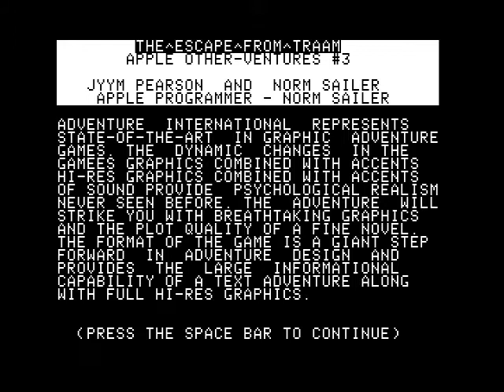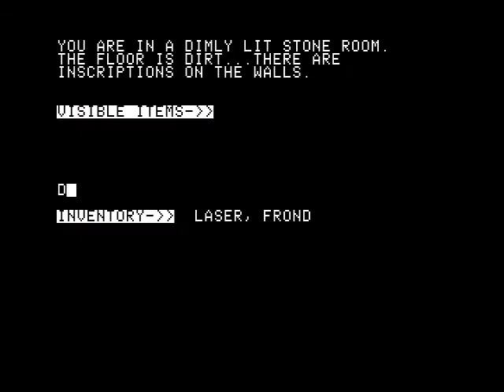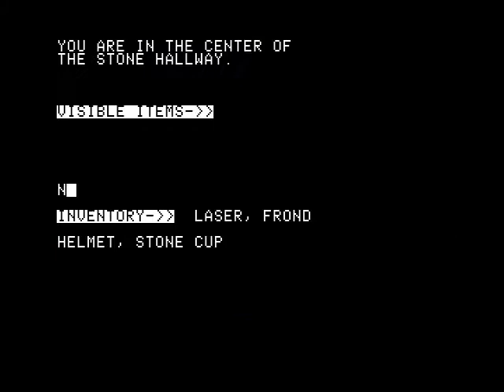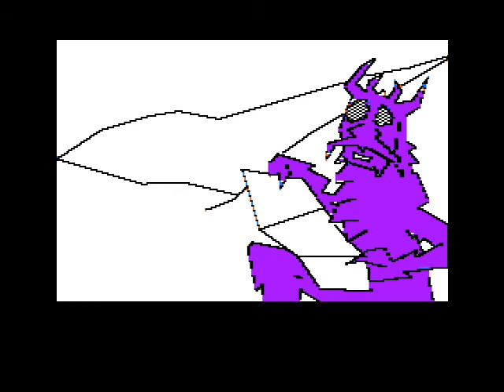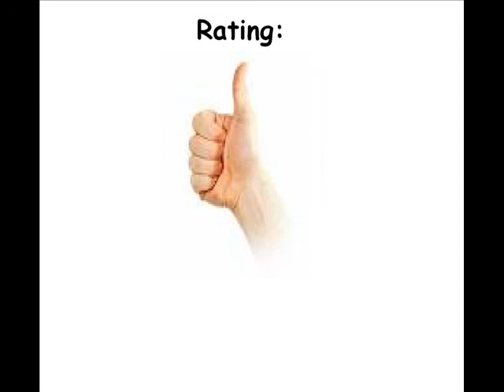The Escape from Traam for the Apple II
Came also out for:

Atari 8-bit
TRS-80

Game description:

Escape from Traam is the third game in the Other Venture series, by Jyym Pearson. It uses an adapted version of the Scott Adams adventure engine used by the main adventure series. In this one, your space cruiser has crash landed on a bizarre distant world, Traam. This dangerous world is replete with wonders human eyes have never beheld. Your goal - to escape home, alive.

What I think:

It's a nIce graphical adventure with a parser...sorry, but I can hardly say "it's a nice graphical text-adventure".